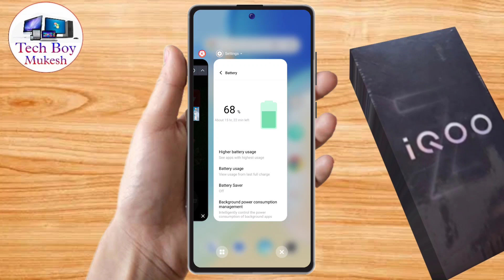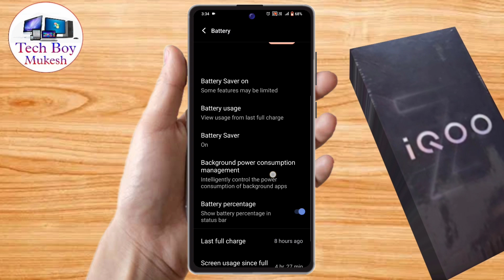iqoo z9s pro battery jaldi khatam ho jati hai, iqoo z9s pro me battery backup kaise badhaye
iqoo z9s pro battery jaldi khatam ho jati hai, iqoo z9s pro me battery backup kaise badhaye, iqoo z9s pro battery problem,
iqoo z9s pro battery backup,
iqoo z9s pro battery drain problem,
iqoo z9s pro battery saver,
iqoo z9s pro ki battery backup kaise badhaye,
iqoo z9s pro ki battery jaldi khatam ho jati hai,
iqoo z9s pro battery